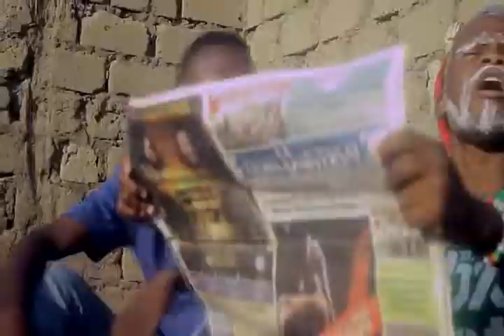BIG AZUL CONIWE Directed by Big Azul vs maloquihaOficial VideoHD full S A Films1080p MP4 mpeg2video